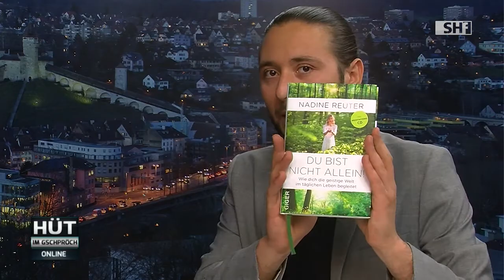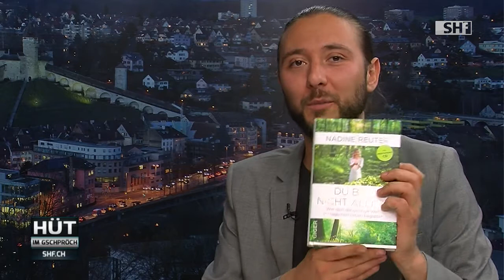Nadine Reuter im "Schaffhauser TV" 2017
Nadine Reuter:
Interview zum neuen Buch: Du bist nicht allein!
Im Schaffhauser TV vom 18.Mai.2017